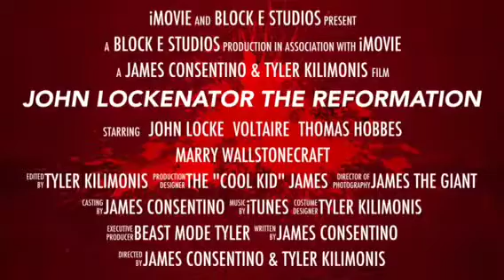Lockenator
Tyler K and James C